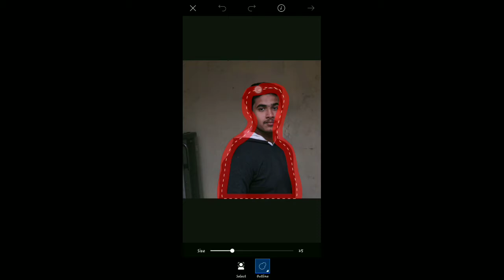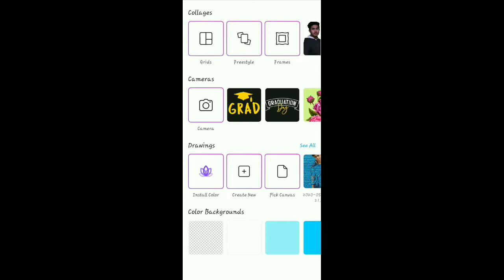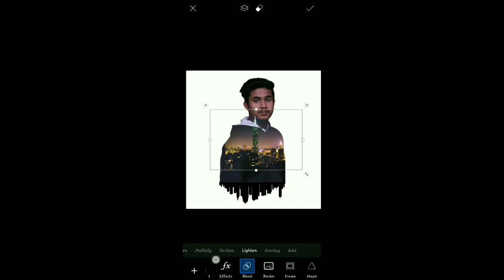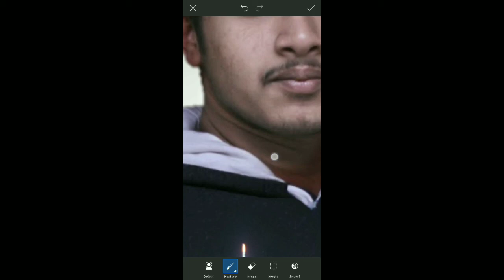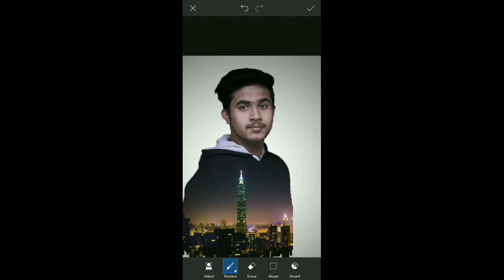double exposure Concept| picsart Editing tutorial| Mobile Editing Ideas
REQUIRED APP
Picsart :